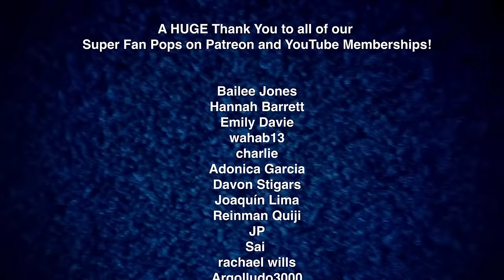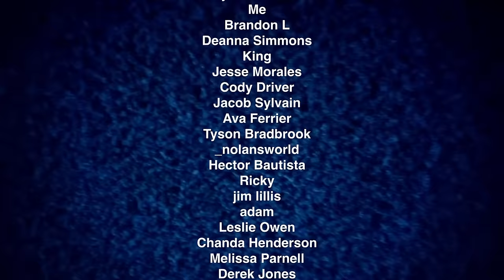MIDSOMMAR (2019) MOVIE REACTION!! First Time Watching | Florence Pugh | Ari Aster | A24 Horror Movie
A FUN TRIP TO THE SWEDISH COUNTRYSIDE TURNS INTO A CULT’S ANNUAL SACRIFICE!! Midsommar (2019) First Time Watching Movie Reaction and Review written and directed by Ari Aster, starring Florence Pugh (Dani), Jack Reynor (Christian), Will Poulter (Mark), William Jackson Harper (Josh), Vilhelm Blomgren (Pelle), Archie Madewke (Simon) and so much more!!!

Video Chapters
0:00 Like and Subscribe!
1:17 Midsommar Reaction
50:28 Movie Review

This video is for commentary and criticism only and is not a replacement for watching the original release of Midsommer.